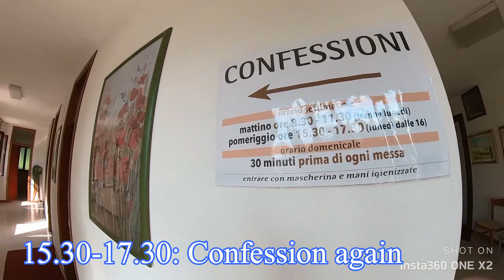A day in the life of catholic Priest | La giornata di un frate cappuccino